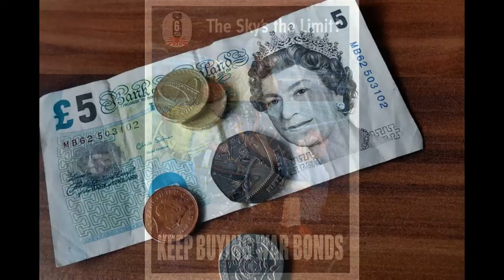community loan fund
we provide access to capital by pooling investments and donations for socially concerned individuls.
online undergraduate and graduateegree programs can help prepare people for career advancement or career cahnges. ibkube degrees.